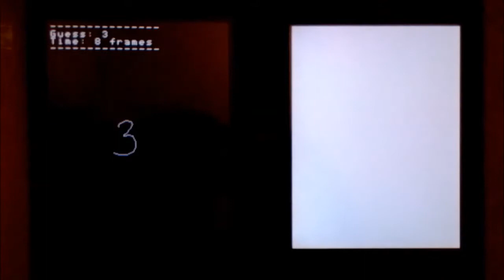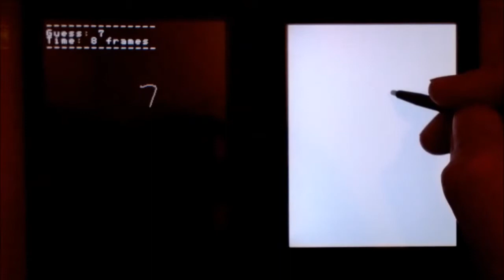Petit Computer Number Recognition (for Sudoku)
Hey, this is Randomouscrap98 from the Petit Computer Wiki. Sometime in the future, I'll be making a Sudoku game (hopefully) that lets you write in your own numbers (just like Brain Age). Here, I demo the number recognition portion.

The first part of the video, I'm "training" my DSi to recognize my handwriting. After that, I write random numbers to see if it can guess what I'm writing. It guessed them all correctly! The accuracy is generally high for my handwriting, but I know for others it can sometimes mix up numbers. It all depends on how neatly you draw your numbers while it's "learning", and how similar your numbers are to each other. Hopefully it'll work well for everyone.